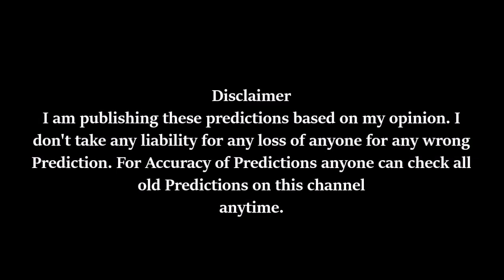IPL 10 KXIP vs RCB 5May2017 Prediction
IPL 10 KXIP vs RCB 5May2017 Prediction, Man of the Match, Score, Highlights, Runs, Wickets, Analysis, VIVO, Match43, Correct, Result